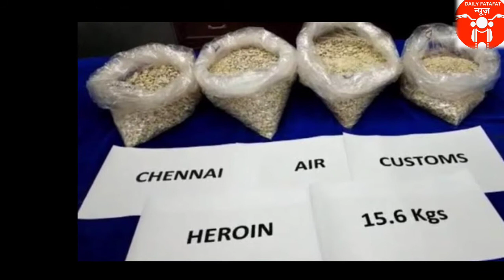Chennai Airport | Heroin Seized Worth Rs 100 Crore | Two Tanzanians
Hi Team,

Watch News in Seconds

चेन्नई एयरपोर्ट पर 100 करोड़ की हीरोइन जप्त

If u have any complaints regarding our news , contents, Pictures or any thing then kindly message or comment in our comment box , so we can find out mistakes , and sorry for any types of inconvenience if we done.
plzz watch our news , we are working for You only , Watch News in Seconds.